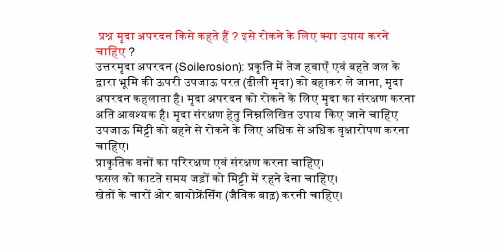मुदा(soil) अपरदान किसे कहते हैं इसे रोकने के लिए क्या उपाय करने चाहिए?